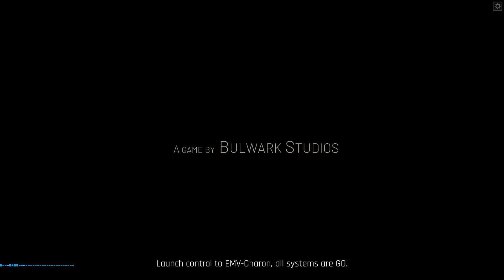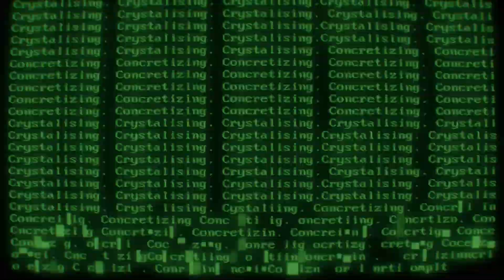IXION - Gestire una stazione spaziale per salvare l'umanità dall'estinzione (Tutorial ITA completo)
IXION ci mette nelle mani una stazione spaziale per gestirne l'evoluzione. Questa stazione spaziale avrà la responsbilità di non far estinguere la razza umana. In qualità di amministratore della stazione spaziale Tiqqun, hai il compito di gestire le risorse, l'equipaggio, il commercio, l'esplorazione, la manutenzione, il fabisogno dei coloni e tanto altro ancora.

00:00 Introduzione
04:16 Stockpile (materiali)
05:26 Informazioni base
08:53 Stazione spaziale Tiqqun
09:18 Mappa del sistema solare
09:18 Mappa del sistema solare
09:33 Build a Workshop
09:59 Build a Stockpile
12:33 Resources
15:41 Event
16:44 Build Mass Hall (mensa)
17:06 Spieghiamo l'interfaccia
23:23 Build a Quarters
28:23 Build a Infirmary
29:42 Build a Cargo Ship and Science Ship
33:48 Science Ship
36:40 The Tech Lab (technology tree)
40:46 Reserch EVA Airlock
47:16 Build a EVA Airlock
50:03 Blackout management
54:27 Build VHOLE Engine
56:40 Research insect Farm and Build
59:59 Depart from the solar system